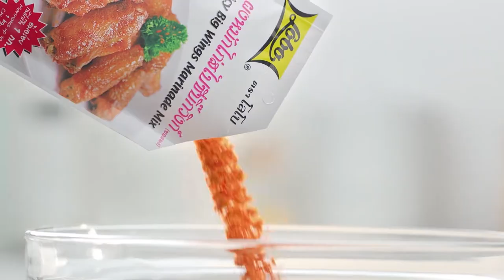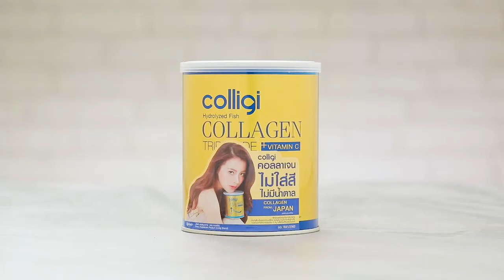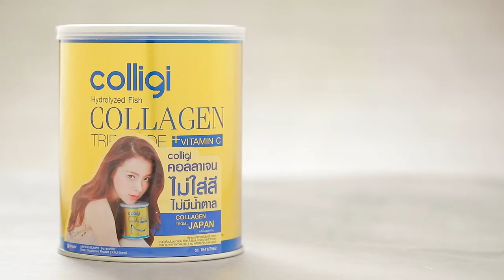เต็มปากเต็มคำ (รูปแบบใหม่) โจทย์วัตถุดิบ หมูสามชั้นl EP.66 [2/3]